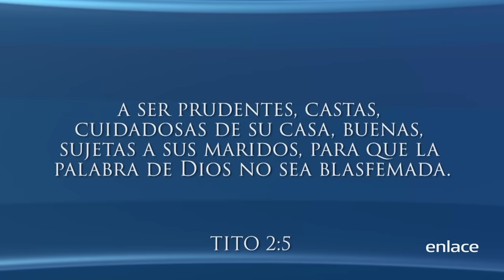La sabiduría de Dios en la mujer - Vida Nueva para el Mundo - Enlace TV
En esta ocasión el doctor Armando hablara acerca de las mujeres, la sabiduría que Dios ha dejado para ellas. Y cuan maravilloso es que las mujeres puedan entender el privilegio que Dios les dio.